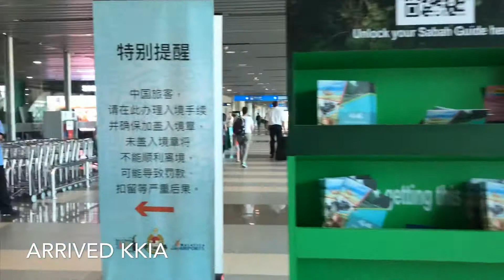Sabah Breakaway with Surjit Part 1